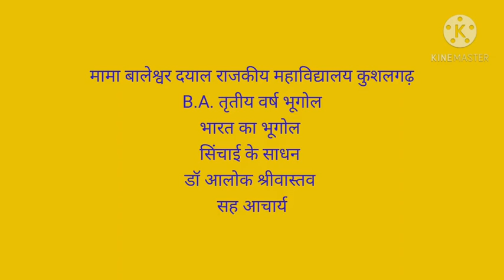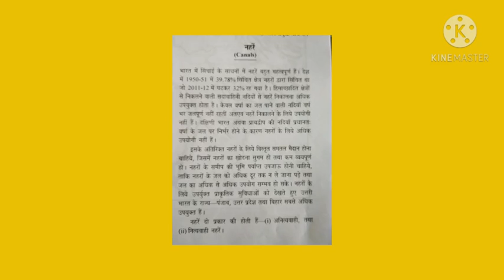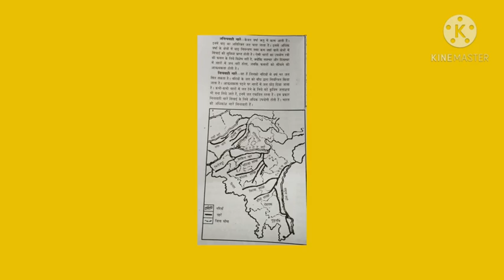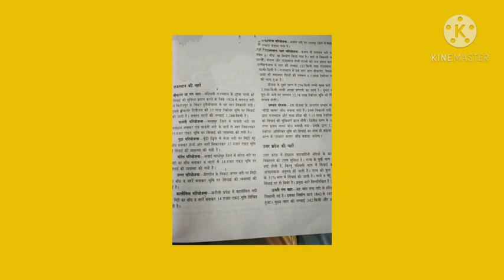Irrigation by Canals Dr. Alok Srivastava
B.A. III Yr.
Geography of India
Irrigation